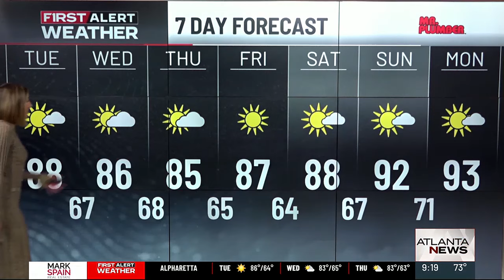First Alert Forecast: Mid 80s Take Over this Week